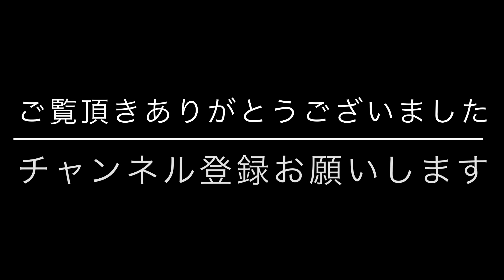【#043 1995 2ND⑫ ミスターレッズ福田正博が得点王へ 】得点王へ単独レースの様相／スキラッチ怪我欠場で単独２位で追いフィニッシュ31得点を目指すレースだ。それだけにプレッシャーも…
【火曜、金曜更新予定】レッズが浦和に来る前から関わって、気がつけば公式戦に一番行っている人間だと思います。浦和レッズ・オフィシャル・マッチデー・プログラムという冊子の編集に携わって29年目です。ファン、サポーターの方には懐かしい話、初めて聞く話、記憶をほじくり返していきます。
The history of URAWAREDS that I want to tel.